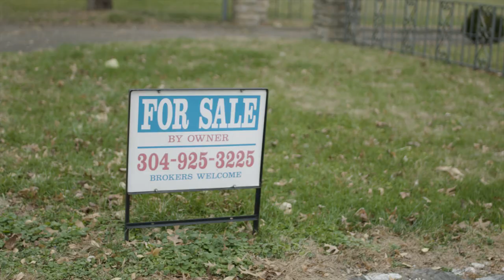Uncle Meg- Freak Like A Model OFFICIAL VIDEO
BUY song on iTunes-

Written & Directed by Uncle Meg
Starring Uncle Meg & Clara Rae
Director of Photography- Kat Skaff
Edited by Uncle Meg
Skeleton Make-up by Clara Rae

Shot on location in Charleston, West Virginia

Special thank-you to Sittee for letting us disturb your nap

Written & Produced by Uncle Meg
with additional production from P.Kilmure
Engineered & Mixed by P.Kilmure
Mastered by Chris Shurtleff